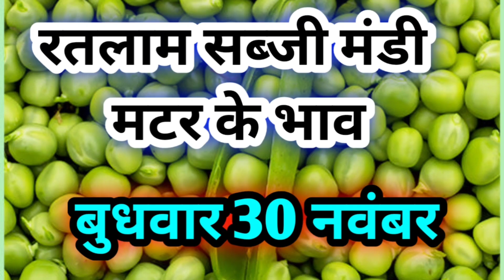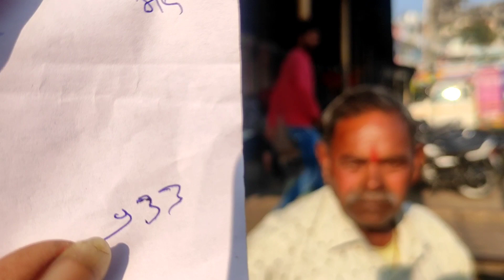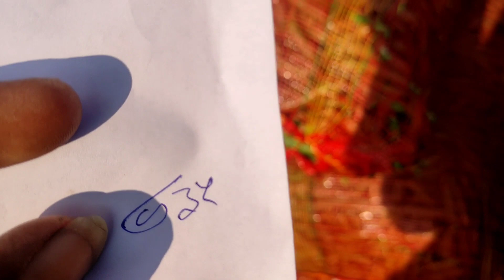30 November 2022 ताजा मटर के भाव रतलाम सब्जी मंडी